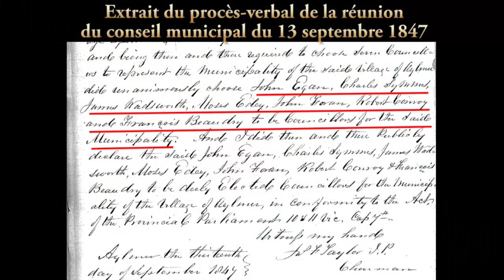03 - John Egan et l’Hôtel le British / John Egan and the British Hotel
Le rôle clé joué par ce bâtiment historique dans les débuts du développement d’Aylmer, en tant que site de nombreuses fonctions publiques et sociales, y compris le lieu de l’élection du premier conseil municipal d’Aylmer, avec John Egan comme maire.
Présentateur : Richard Bégin
Langue : Français

The key role played by this historic building in Aylmer’s early development, as a site for numerous public and social functions, including being the location of the election of Aylmer’s first town council, with John Egan as Mayor.
Presenter: Richard Bégin
Language: French